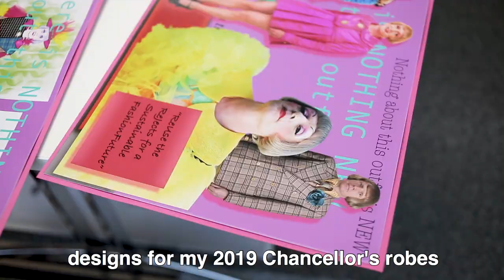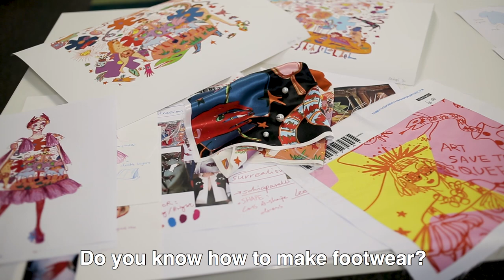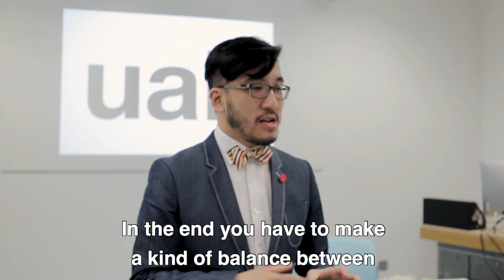The Making of Grayson's Robes - UALGrads 2019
UAL has released the official film of The Making of Grayson's Robes - an inside look at the drama behind the design that went into crafting Turner Prize-winner, Grayson Perry's 2019 UAL Chancellor robes.

The film follows Grayson, as he pores over hundreds of eclectic designs submitted from UAL students, vying to top last year’s crowing graduation robes. Previously open only to fashion design students – this year’s competition saw applications from students studying all disciplines, across UAL’s six renowned Colleges.

This year's winner is London College of Fashion MA Costume Design for Performance student, Rachele Terrinoni. Comprising of a custom-made petticoat, an 8-metred hand smock dress, and a Swarovski crystal encrusted coat, featuring 10 layers of silk dupion, overlaid by 10 metres of linen lining.

The robes showcase dazzling oversized sleeves, each weighted by 5 layers of tulle and each emblazoned with Swarovski crystals, finished with its own hand-stitched ruff, spanning 8 metres of brightly coloured linen